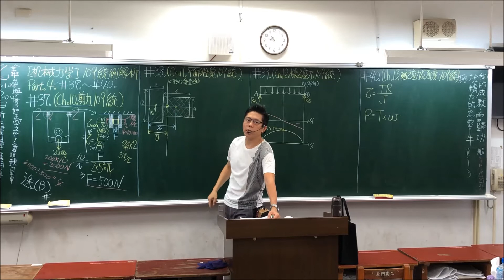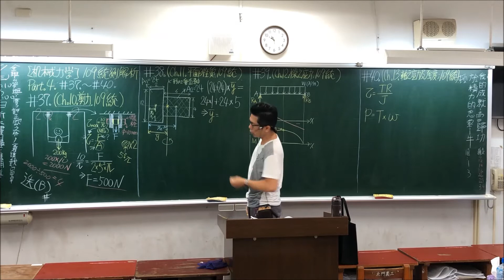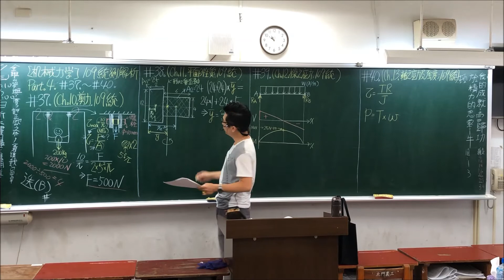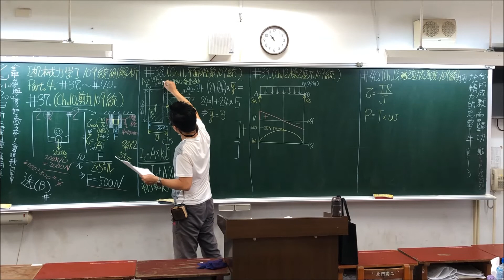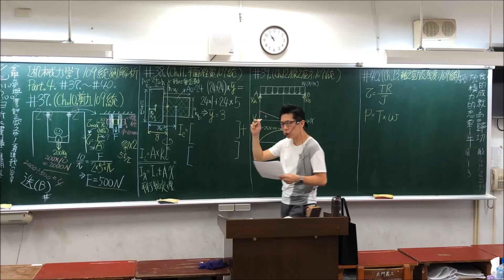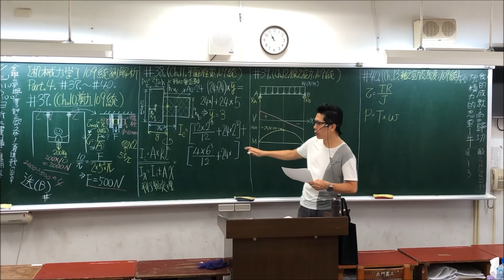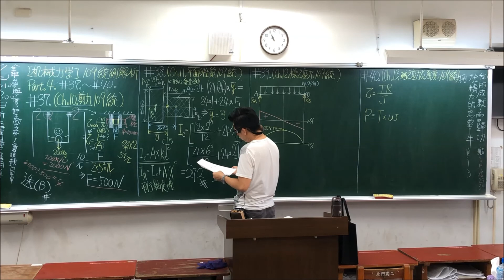CH.11｜Part.N+1｜109統〜109統｜第11章｜平面的性質｜機械力學｜分章考古題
「機械力學」包含靜力學、運動學、動力學和材料力學等，範圍廣泛，準備起來著實不易，且四技統測考試為求出題分布平均，每章一定會出個一題以上，甚至許多國家考試也都將「機械力學」納入必考範圍。
❤【教學特點】
1. 把學生不易懂的地方用最簡單的方式講解，讓力學簡單化。
2. 依據最新機械力學課綱範圍，省略統測不考及舊課程的內容。
3. 學生可依據手邊最新課綱的教科書搭配使用，另提供分章節/分年度的歷屆試題講解影片供學生搭配使用，同學無須另外花錢購買相關題目和演練題型。
4. 精選重要觀念與公式，濃縮所有最版本之精華侃侃而談。

同學若能善用並勤加練習，必能在考試中金榜題名！